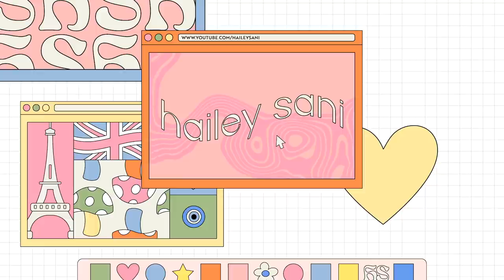Unboxing 6 Months of PR Packages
We've got a lot of PR unboxings to get through so grab a snack and enjoy 🍿

- thumbs up
I will announce the winners on my IG story @haileysani on April 19th!

love you all to pluto and back
xoxo hails 🦖